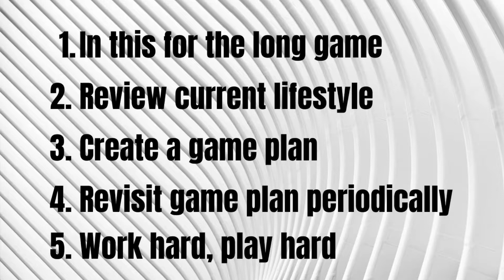My Secrets for Transform My Waist From Size 36 to 30 in 2020!!!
Many people who saw me recently in the video were shocked by the difference compare to two years ago! They have asked me offline how did I accomplish this?

I decided to put this on a video series to discuss my strategy in accomplishing my goal. In today's video, we will only touch upon the 5 points I focus on during my journey.

We will talk about these points at a very high level. We will dive deeper into each focus point in a future video!

1. In this for the long game
2. Review the current lifestyle
3. Formulating a game plan
4. Revisiting game plan periodically
5. Work hard play hard!!

I hope you will enjoy today's video!